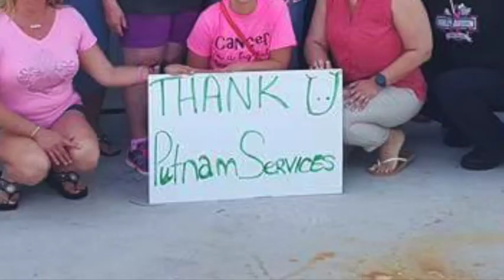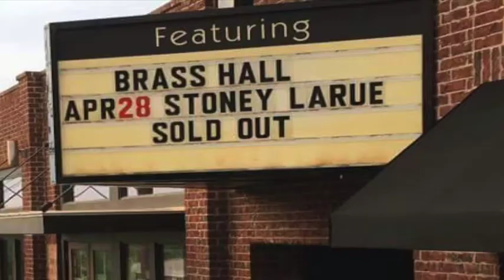SHS at Stoney LaRue 2016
As many of my viewers know, I support the Sisters Helping Sisters (SHS) organization for helping local women (and beyond) battling breast cancer. This year, the Director, Jaton Liner, was able to organize a trip for many of the recipients (our Angels) and their friends and families to go to Stoney LaRue's concert. This photo montage is how it all went down! (Song not owned by SHS or MommaShark & The Hook Up)